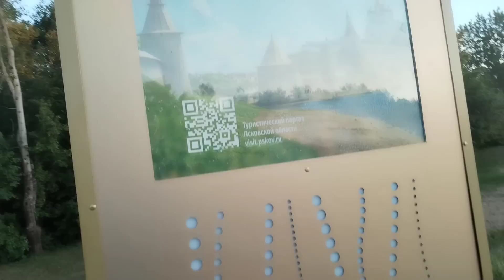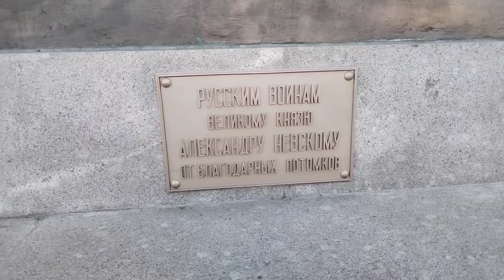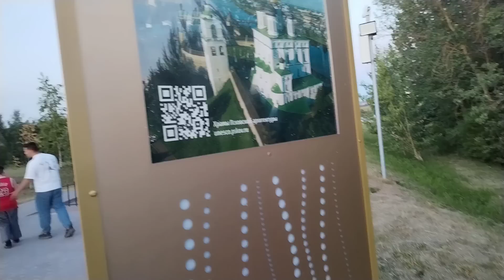Շատ հաճելի զբոսանք